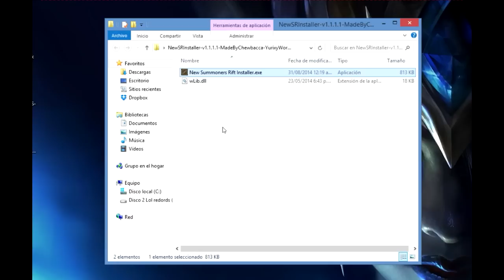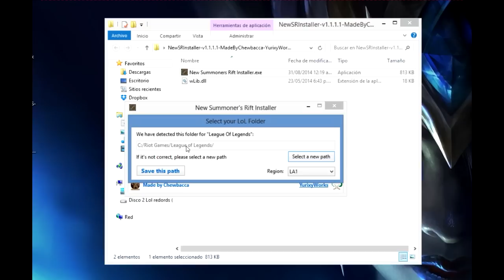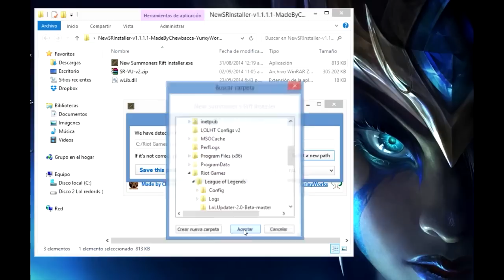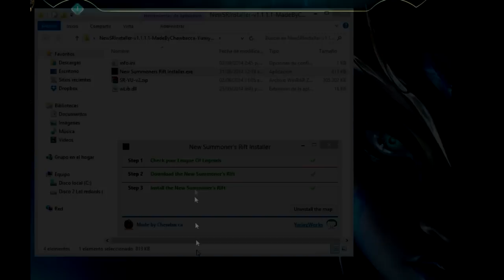Como Instalar El Nuevo Mapa De League Of Legends sin PBE (Actualizado 24 Septiembre 2014)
Hasta no revisarlo recomiendo aun no instalarlo y si lo tienen instalado recomiendo desinstalarlo.

Si la descarga está actualizada por que estoy dormido o algoa sí recomiendo mirar desde la pagina de yurix acá abajo :D

Descomprimanlo en una carpeta en escritorio y sigan las instrucciones de el video :) no hay pierde.